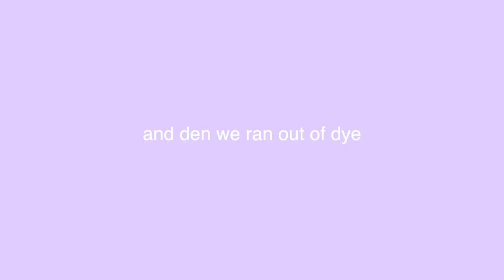hair dye but not really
twitter !! @kyzchyanne ,
instagram !! @kyschyanne ,
snapchat !! chyanneclifford
tumblr !! @kyschyanne ,

hope u have a good day !!

most of anything in this video is not mine minus the footage itself, that including the music, the audio, any brands used in this video, or focused or referenced to in this video, thank you!